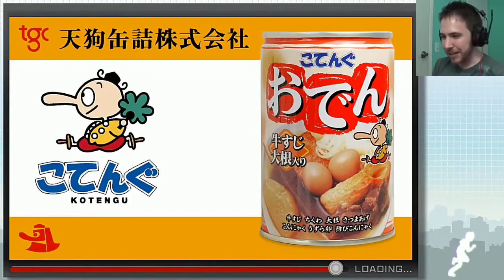STRIPPING WITH MY SEXY NEPTUNE BODY PILLOW Ep 7 Akiba's Trip Undead and Undressed (Re-Upload)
This is a re upload of the episode 7 of Akiba's Trip from Lost Pause

Please check out his channel if you want to see more of this beautiful son of a gun: